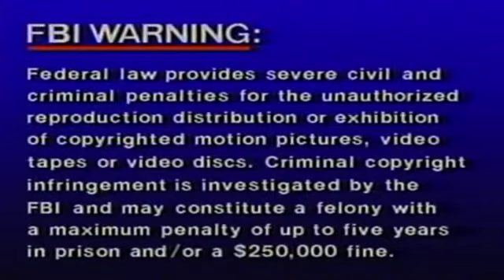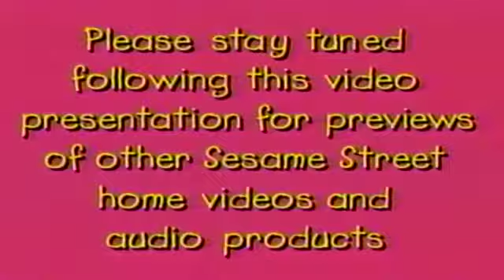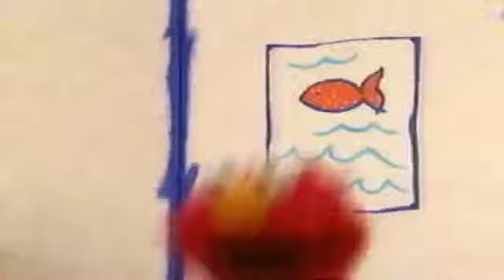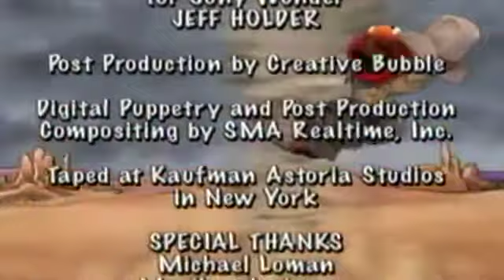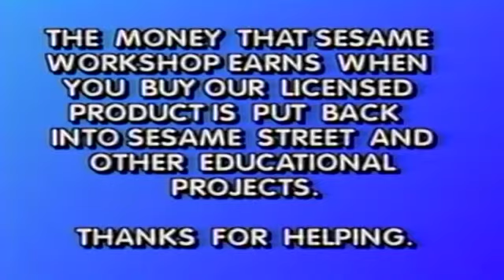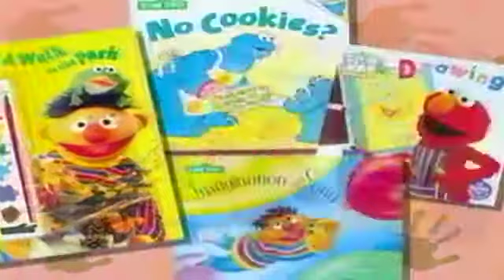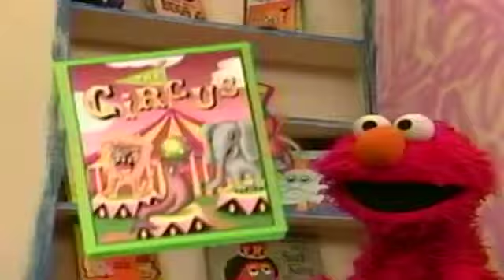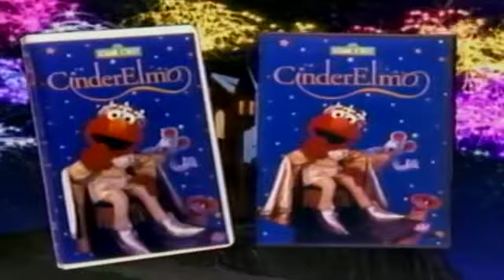Elmo's World Wild Wild West 2001 VHS